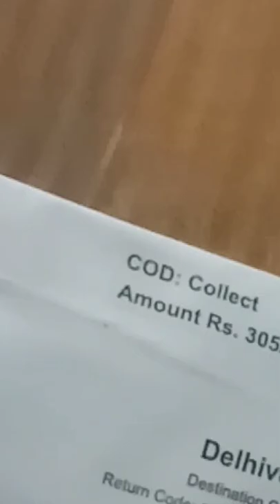meesho fish bowl/vase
CHANNEL LINK

VIDEO LINK